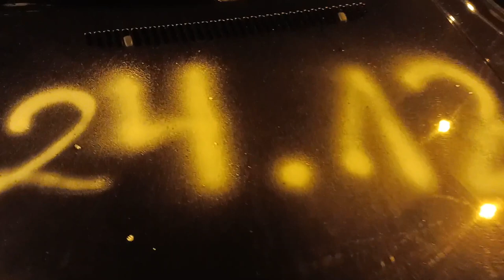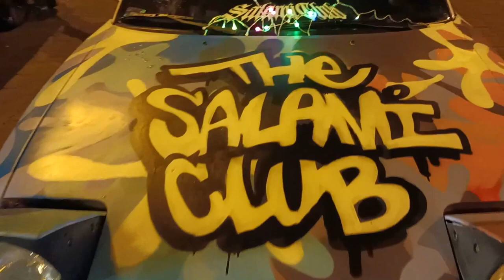Bialska MotoPasterka White Nights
W dniu 24 grudnia amatorzy czterech kółek spotkali się przy Hotelu Skala w Białej Podlaskiej na MotoPasterce. Parking wypełniły świątecznie udekorowane pojazdy, spośród których wybrano to najciekawiej przybrane.